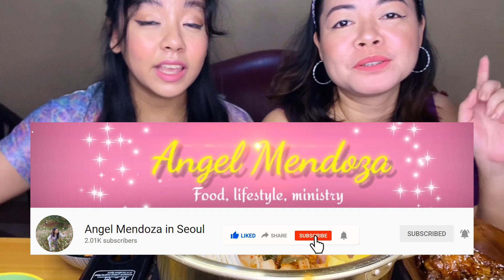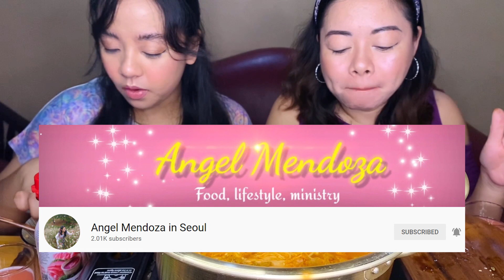🇰🇷BUDAE JJIGAE(ARMY STEW) W/ ENOKI, SPAM, TOFU | BIBIMBAP & KOREAN SPICY FRIED CHICKEN MUKBANG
Hello mga ka-fooden! This video is an online collaboration with @AngelMendozainSeoul